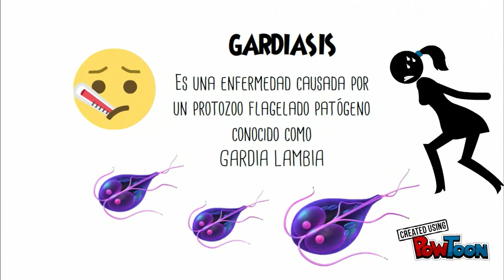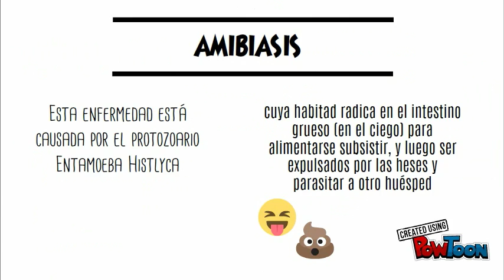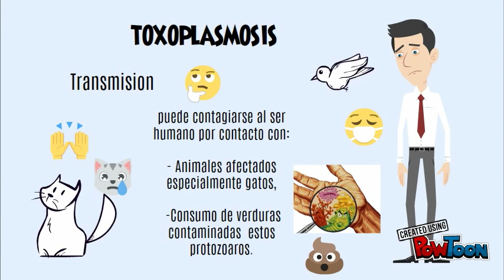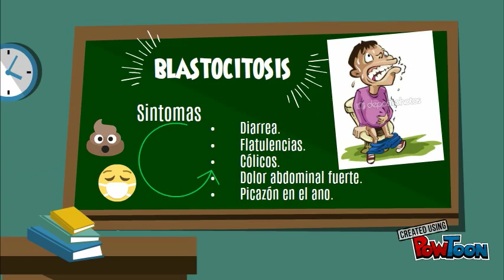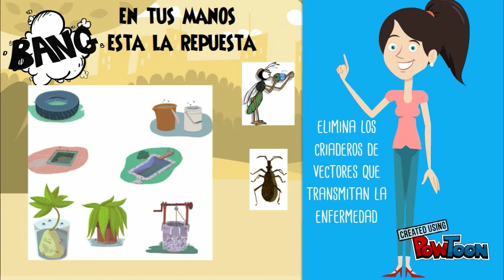Untitled Powtoon 4